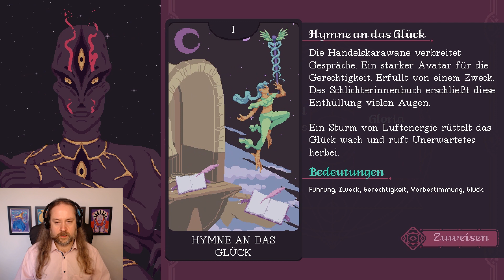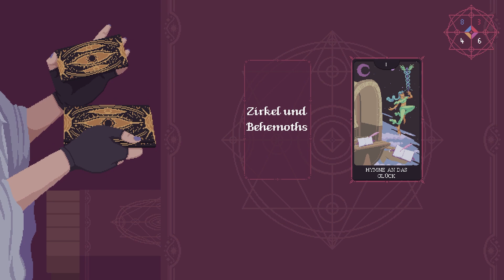The Cosmic Wheel Sisterhood, Part 11: Aufbruchsstimmung im Hexenzirkel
🎨 Gefällt euch Dianas Kunst? Folgt ihr auf Instagram

⏱️ Timecodes ⏱️

00:00:00 - Kapitel IV: Nachfolge
00:12:47 - Treffen mit Dahlia
00:23:21 - Kapitel IV: Nachfolge
00:23:44 - Treffen mit Jasmine
00:33:57 - Kapitel IV: Nachfolge